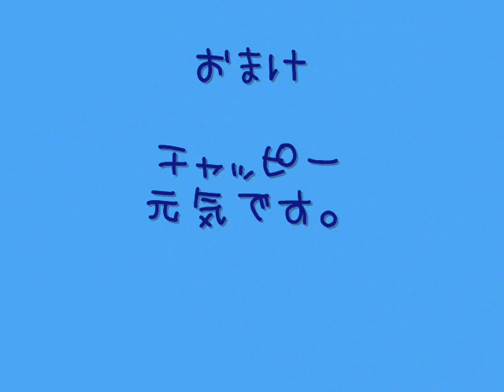とんすけ おネムの時間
チャッピーが膀胱炎になってから、自分は健康なのにやたせ甘えん坊になっているとんすけです。
甘えてたら本当に眠たくなっちゃったみたいで・・・。
残念！

そしてチャッピーの元気な姿（？）おまけつきです。